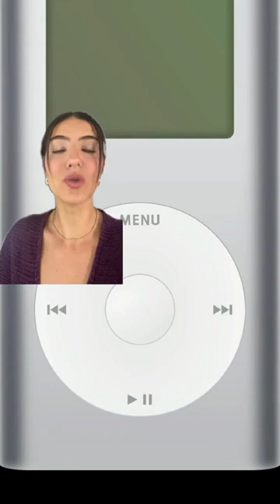THE IPOD NOSTALGIA😆